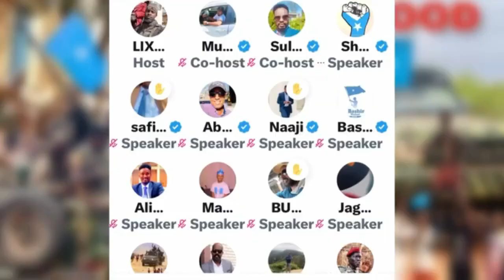XOG HUBKII MUUSE BIIXI UU KU GARAACAY LAASCAANOOD